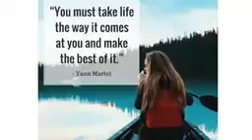Mengatasi umur meningkat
Enjoy ur life until ur last breath